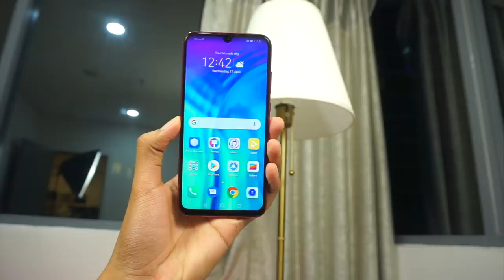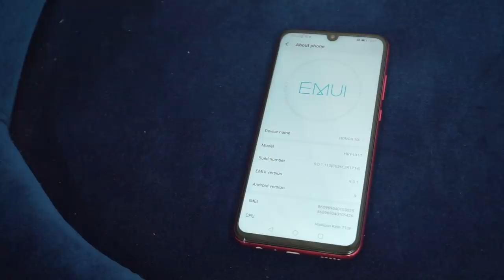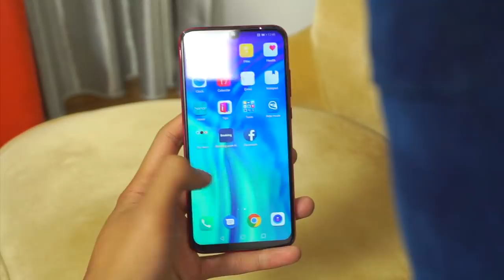Honor 20 Lite - Tri-Kamera Belakang, Kirin 710, RM949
Honor Malaysia hari ini telah memperkenalkan telefon pintar terbaru untuk pasaran tempatan, iaitu Honor 20 Lite. Ia hadir dengan rekaan skrin bertakuk kecil, dijana cip Kirin 710, memori 4GB RAM, dan dilengkapi storan 128GB bersama-sama dengannya, dan bakal dijual pada harga RM949 di Malaysia.